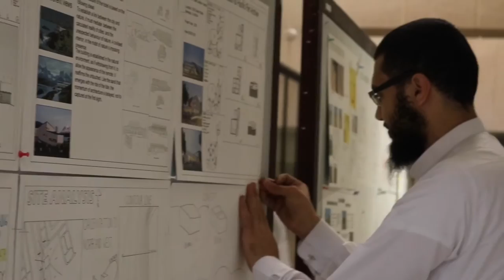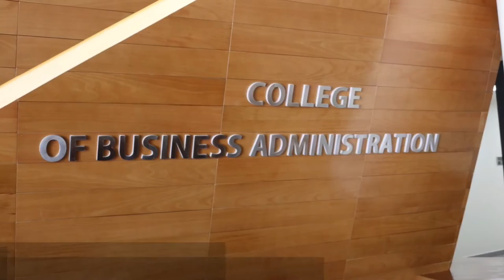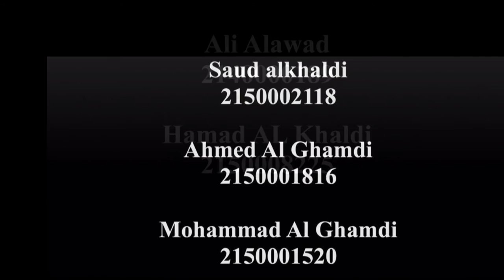UOD - University of Dammam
About University of Dammam

- Saud Al Khaldi

- Ahmed Al Ghamdi

 Instructor
Mr. Hamza Javaid